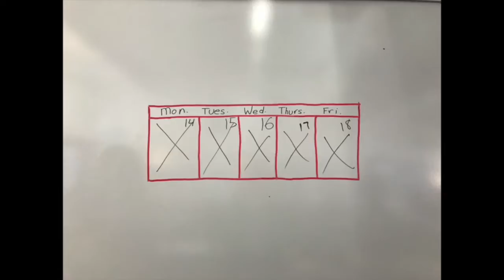Announcements: Tuesday November 15, 2016 3